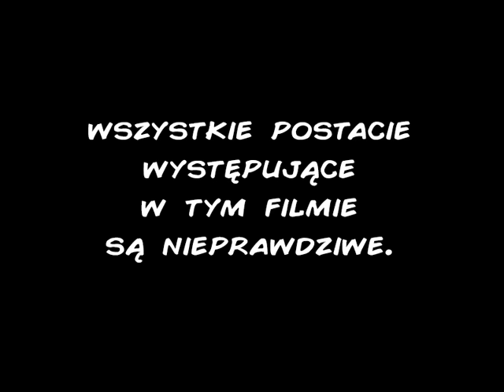Tomasz Hajto vs Internet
Tomasz Hajto odpiera ataki "hejterów" dotyczących jego osoby w Polskim Internecie. Porusza kwestie swojej kariery, bycia skazanym z nielegalny handel papierosami i nieszczęśliwego wypadku z 2007 roku, gdzie potrącił babe na pasach. Wspomina skład Kaiserslautern z 1997 roku i to, że wymyślił zwrot "Truskawka na torcie"... Tomasz Hajto - Jebłem babe na pasach...

Dziękujemy Panie Tomaszu. Bardzo fajnie.

Film jest parodią i ma charakter komediowy. Nie ma na celu obrażenia lub kogoś urażenia. To dotyczy wszystkich filmów na kanale Kashanka.

Muzyka i Edit - Kashanka

Memy, parodie i tym podobne... ala Kashanka